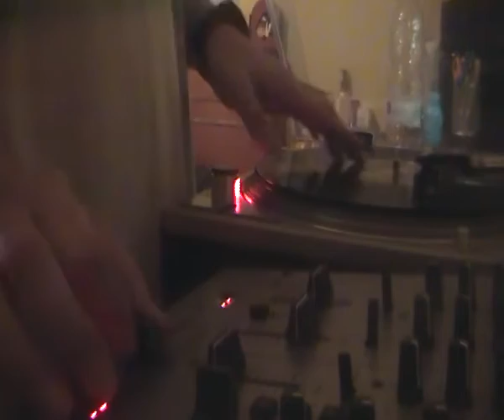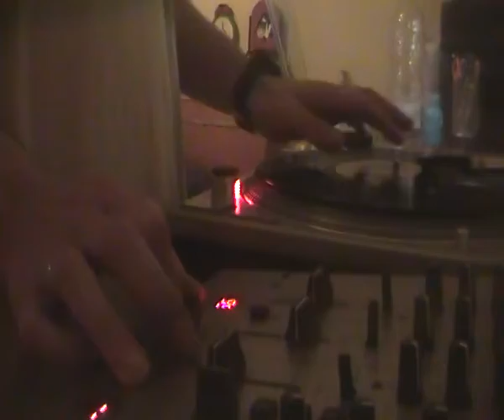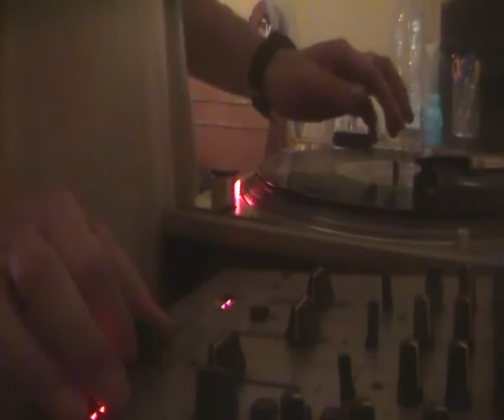ENSAYO DE DJ DROP EN LA CASA YOU KNOW.....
BUENO AKI TIENEN EL VIDEO DE DJ DROP ENSAYANDO LOS SCRATCHS EN CASA EN PLAN TRANKI ESPERAMOS KE LES GUSTE.
ESTO ES MALEANTES RECORD'S YOU KNOW.